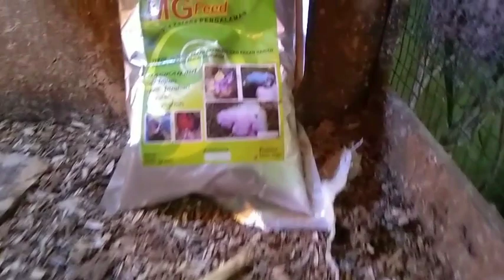Nuri Kepala Hitam. hasil breeding. lolohan pakan MGFeed untuk anakan/dewasa/indukan#penangkaran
Penangkaran parbeng dan.pridusen pakan MGFeed konsultasi dan order produk